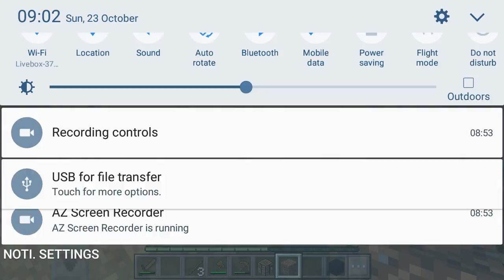Minecraft pocket edition gameplay ep 1